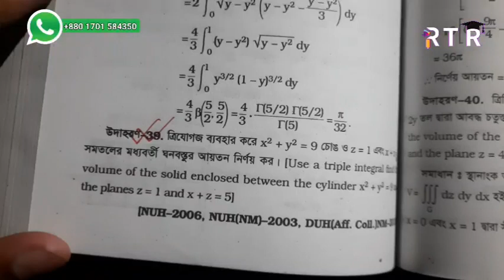Calculous 2 | Chapter 10 | Example: 39 | উদাহরণঃ ৩৯ | Honours 2nd year | Math | Root To Roof | RTR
15.Calculous 2,chapter 10|Example:4|উদাহরণঃ৪|Honours 2nd year | Part 15 | Root To Roof | RTR

11.Calculus 2 Chapter:7|★★★Example:30|Honours 2nd year|একাধিক চলক বিশিষ্ট ফাংশনের চরমমান| Part 11

10.Calculus 2,Chapter:7|★★★Example:25|Honours 2nd year|একাধিক চলক বিশিষ্ট ফাংশনের চরমমান| Part 10

9.Calculus 2,Chapter:7|★★★Example:27|Honours 2nd year|একাধিক চলক বিশিষ্ট ফাংশনের চরমমান| Part 9

8.Calculus 2 Chapter:7|Example:11|Honours 2nd year|একাধিক চলক বিশিষ্ট ফাংশনের চরমমান|উদাহরণঃ11| Part 8

6.Calculus 2,Chapter:7|Basic+Example:5|Honours 2nd year|একাধিক চলক বিশিষ্ট ফাংশনের চরমমান| Part 6

4.Calculous 2,Chapter 6|Example:4|কতিপয় চালকের ক্ষেত্রে টেলর ধারা|সূত্র ও নিয়ম|উদাহরণঃ৪ | Part 4

3.Calculous 2,Chapter 6||[Basic]+Example:1||কতিপয় চালকের ক্ষেত্রে টেলর ধারা||সূত্র ও নিয়ম||উদাহরণঃ১ | Root To Roof

Enjoy our another videos ☺️

Root To Roof

National University Of Bangladesh
Mathematics Department